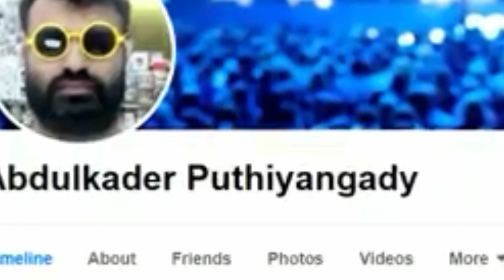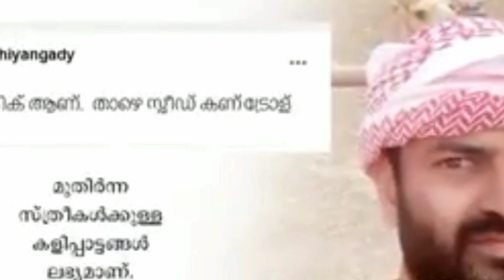മറുനാടൻ്റെ തനി നിറം